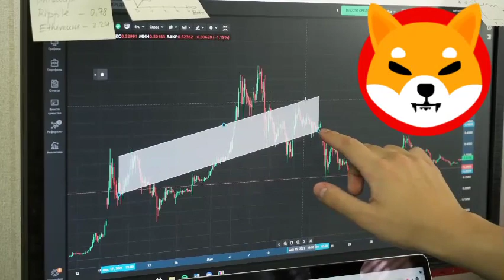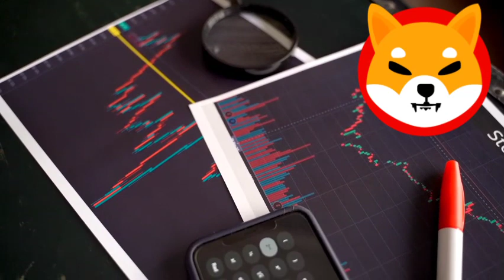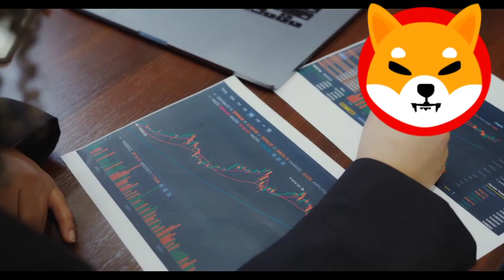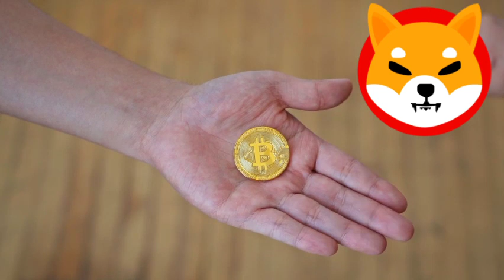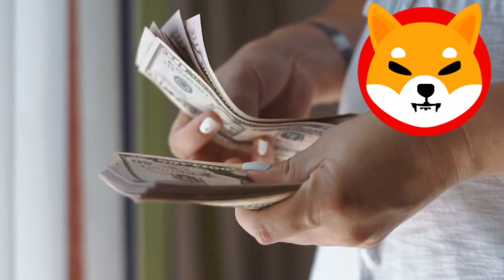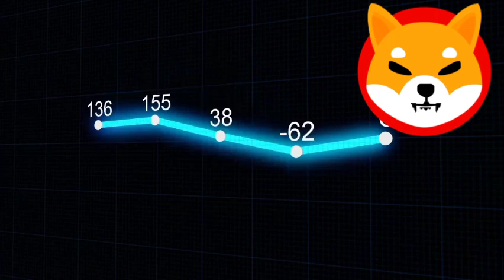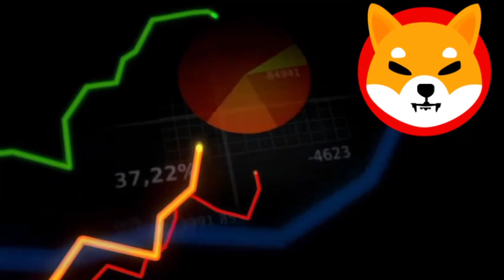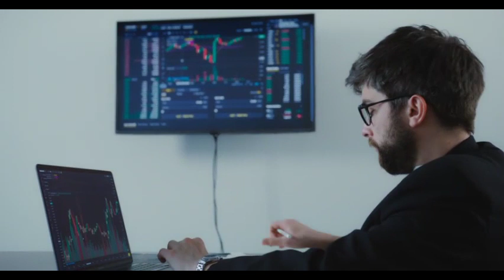SHIBA INU NEWS TODAY SHYTOSHI, THE CEO OF SHIBA INU ACCIDENTALLY LEAKED HOW WE GET SHIB TO $1!?